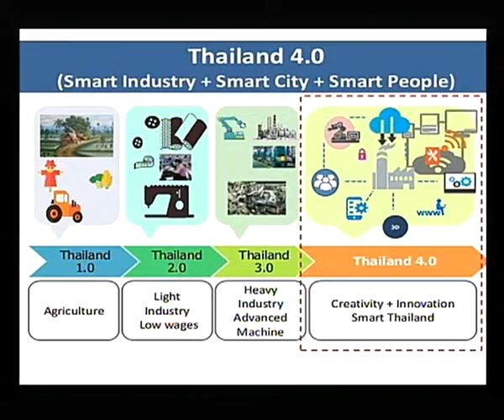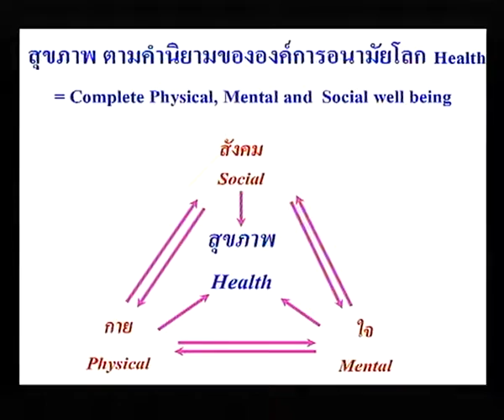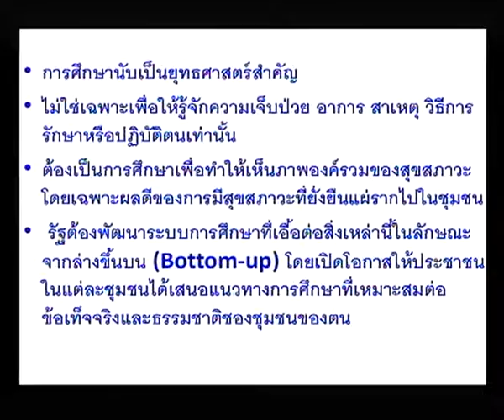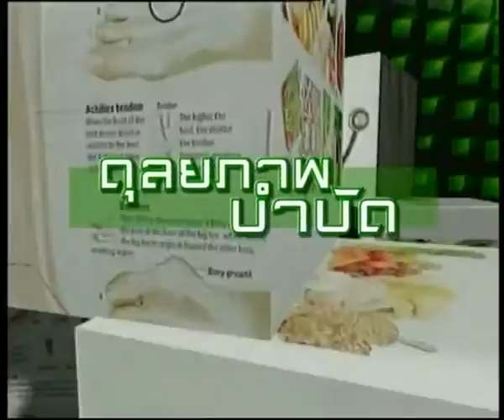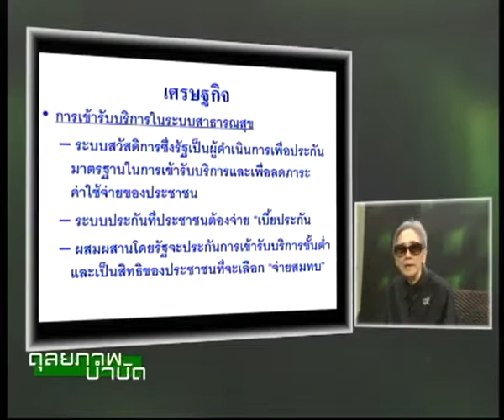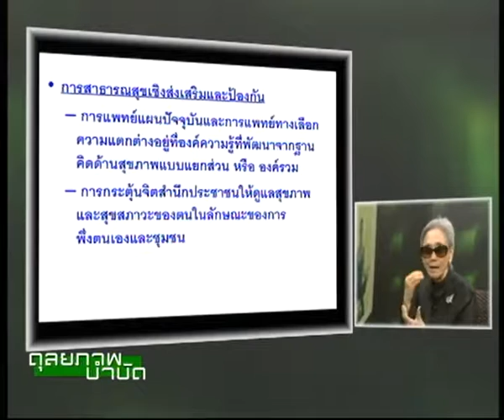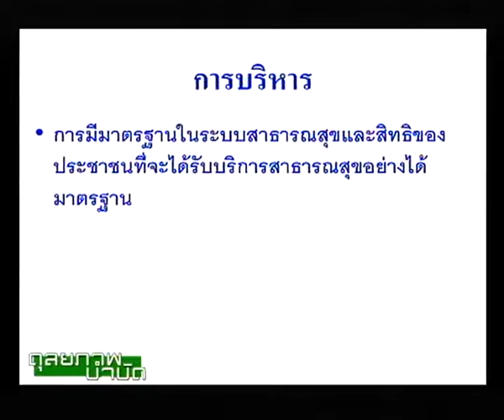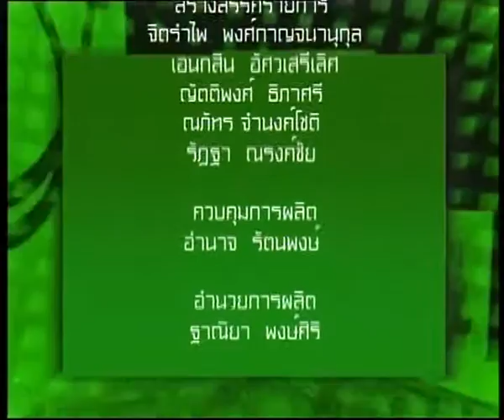ดุลยภาพบำบัด TNN2 - ดุลยภาพบำบัดกับประเทศไทย 4.0 - วันอาทิตย์ที่่ 19 มี.ค. 2560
เชิญรับชม รายการดุลยภาพบำบัด
-ตอน ดุลยภาพบำบัดกับประเทศไทย 4.0
-เผยแพร่เมื่อวันอาทิตย์ที่ 19 มีนาคม 2560
-พิธีกร : พ.ท. หญิง ผ.ศ. ดร. พญ. ดั่งใจ  สุวรรณกิตติ
-วิทยากร : พญ. ลัดดาวัลย์  สุวรรณกิตติ
-แขกรับเชิญ  : บุรณี  บูรณศิริ (ผู้เข้ารับการรักษา) ,
ผศ.  ดร.  อัตรเดช  ไชยเพิ่ม (ผู้เข้ารับการรักษา)

รับชมรายการดุลยภาพบำบัด  ทางสถานีโทรทัศน์ TNN 2 (True Visions 784)    ประจำทุกวันอาทิตย์ เวลา 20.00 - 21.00 น.
ชมเนื้อหารายการย้อนหลัง :